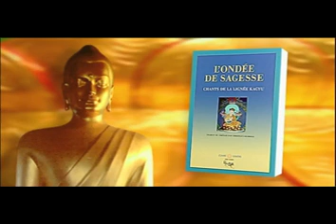Ayang Rinpoché le 18 janvier 2009 à Sagesses Bouddhistes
Traduction du maître Ayang Rinpoché en janvier 2009 à France Télévisions, pour l'émission Sagesses Bouddhistes du dimanche matin sur France 2.